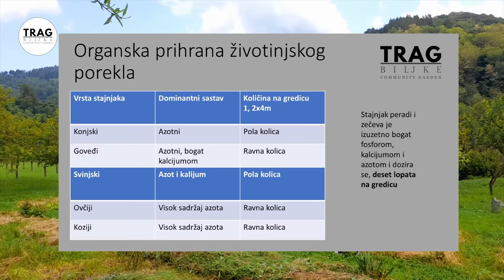KAKO DA ISKORISTITE TRAVU?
U ovoj epizodi pokazaćemo vam šta da radite sa travom i kako da je iskoristite kao resurs.

⏱️⏱️VIDEO POGLAVLJA⏱️⏱️
  0:00 Rano jutro
  0:23 Šta da radim sa sveže pokošenom travom?
  1:09 Trava je vaš resurs!
  2:48 Šta je seno, a šta slama?
  5:02 Kako napraviti perma model od trave?
  7:48 Razlika trave pokošene kosilicom i srpom
  8:45 Uslojeni perma modeli od trave
  9:29 Kolika količina stajnjaka je potrebna?
           Tabela
  9:54 Analiza gredice i prostora
11:08 Sadnja na perma modelu od sveže trave u gnezda
12:31 Berba salate

- Razlika između sena i slame?
- Kako se održavaju perma modeli
- Vinova loza - uslojavanje perma modela
- Slezovka (lat. Malvaceae) - izvor fosfora - uslojavanje perma modela

AUTORI
Biljana Banović
Goran Pivašević
Sanja i Jan Rakić
Jovan Banović